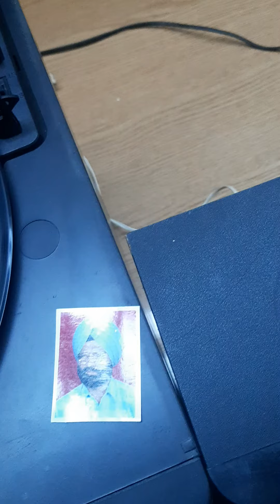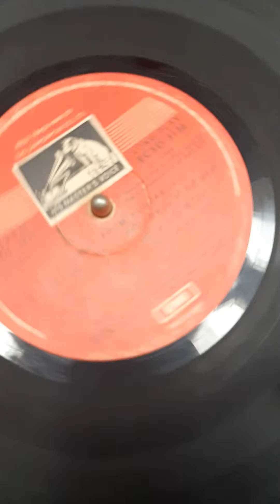AMAR SINGH SHERPURI & HARNEET NITU ( ਗੀਤ) ਇਕ ਗੱਭਰੂ ਕਬੂਤਰ ਵੱਰਗਾ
ਗਾਇਕ   ਅਮਰ ਸਿੰਘ ਸ਼ੇਰਪੁਰ ਤੇ  ਹਰਨੀਤ ਨੀਤੂ  ਗੀਤ  ਇਕ ਗੱਭਰੂ ਕਬੂਤਰ ਵੱਰਗਾ  ਪੇਸ਼ ਐਰੀਨ ਐਂਡ ਪਾਲ ਫਿਆਲੀ ਵਾਲਾ